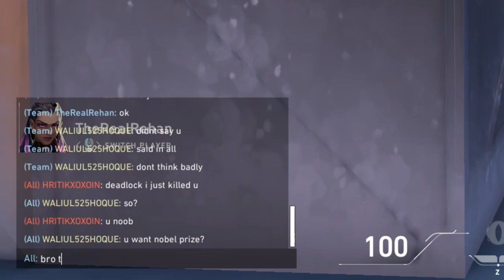MY BEST MOMENTS IN VALORANT PART 5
Enjoy the 5th part of my compilation.
Recorded at: 22ND FEB 2024